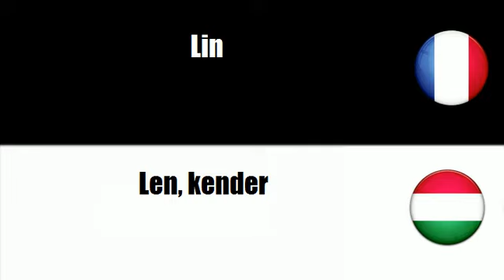TRADUCTION = HONGROIS = FRANCAIS = Növényi nyersanyag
frenchwithvincent TRADUCTION = HONGROIS = FRANCAIS = Növényi nyersanyag